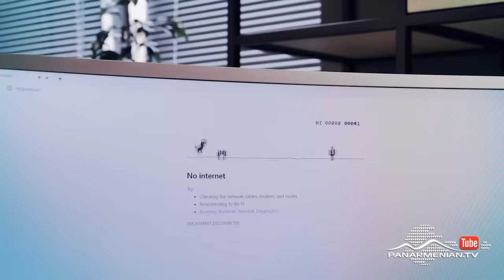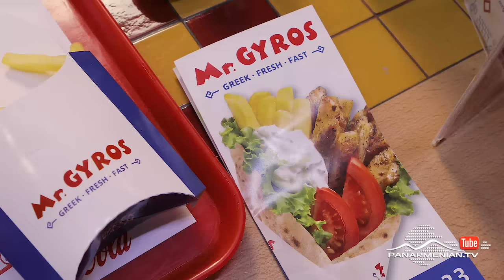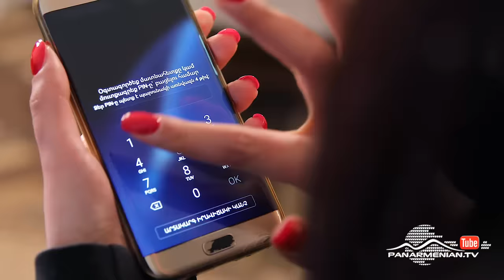Հարս Չկա, Սերիա 19 / No Bride / Hars Chka